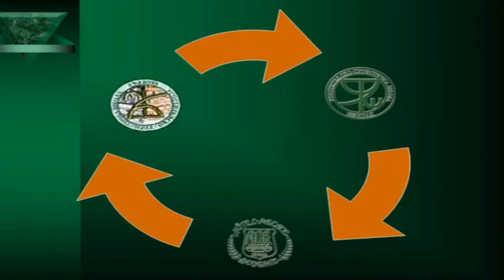Ugostiteljsko turisticka skola Savin dan